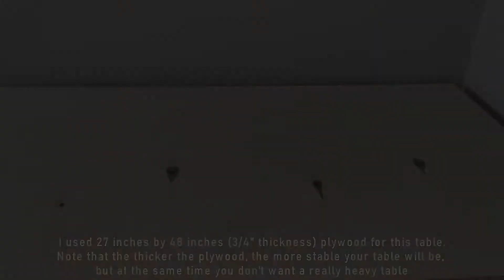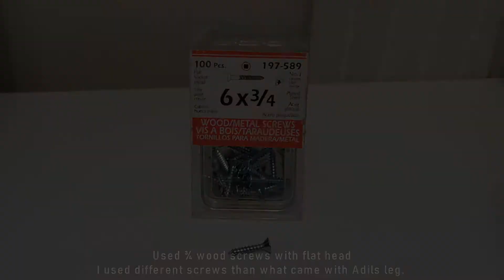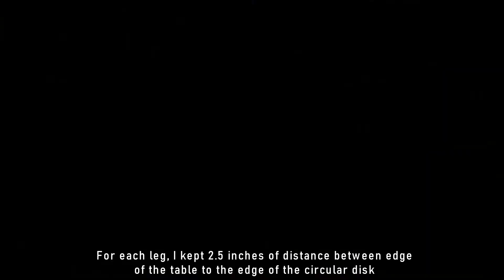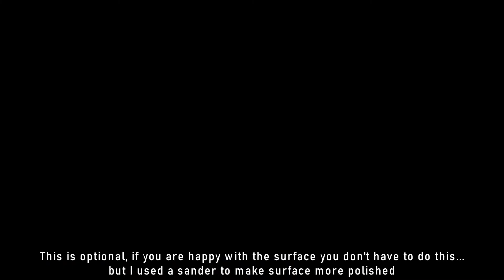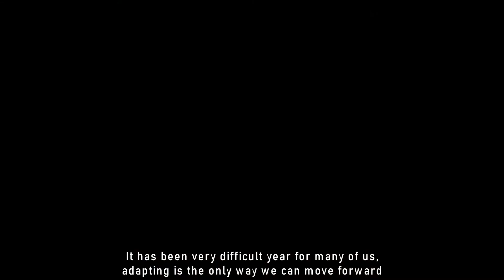DIY Simple $20 Dollar Table with Ikea Adils Legs | Easy Build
Project# 3 Simple Table with Ikea Adils Legs

Ikea Adils leg

In this video, I did a super simple table with a $20 dollar budget.
I know due to this crazy time lot of us had to work from home and many of us did not even had a place set up to work. I hope this video will give you an idea of how to DIY a quick table and its super easy. If you never handle tools in your life this is the DIY for you. 
You are going to need:
- 4 Ikea Adils legs
- A plywood piece
- Screws ¾ wood screws

Thank you for all the love and support from my 1st video on youtube on Space Saving Wall Mounted Fold Down Dining Table.